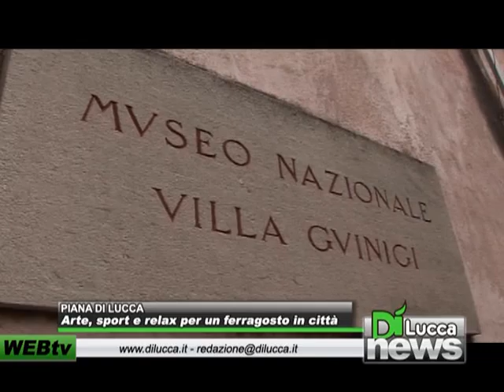Arte, sport e relax per un ferragosto in città - DiNews - 14 agosto 2012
PIANA DI LUCCA - Arte, sport e relax per un ferragosto in città